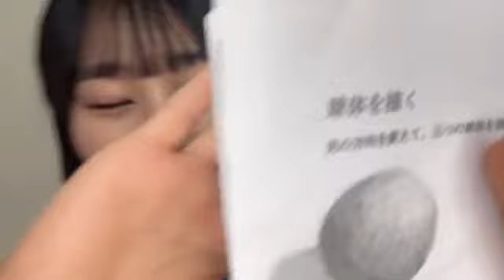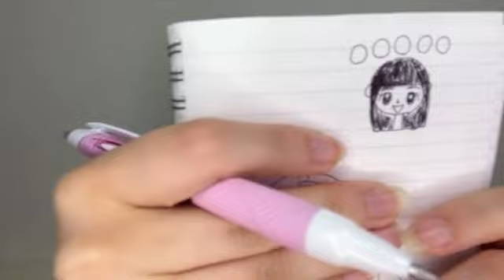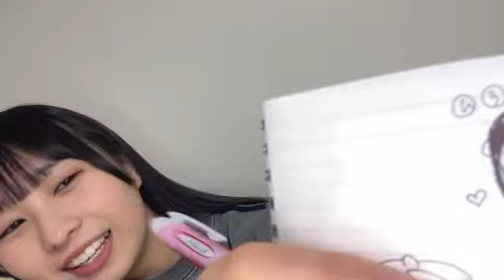48 ISOZAKI NANA 2024年05月28日18時30分31秒 磯崎 菜々（NGT48）